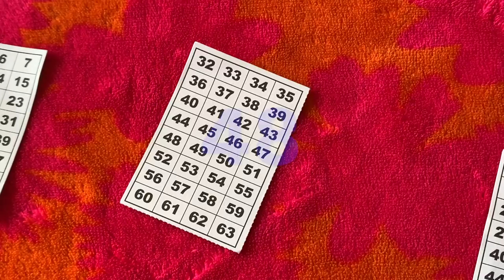God's MAGICAL Love - Fun magic tricks by Amber and Michelle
The Dirt Road Kids are back with new tricks up their sleeves. Amber and Michelle share lessons about God through fun magic tricks.  Prepare to be amazed!!!